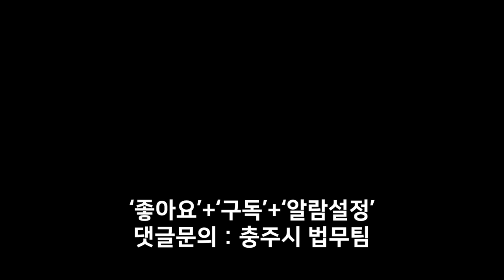도지사는 홍보맨을 알아볼까?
도지사 순방 중 마주친 홍보맨
과연 도지사는 홍보맨을 알아볼까?

▶매주 (화) 저녁 6시 공개